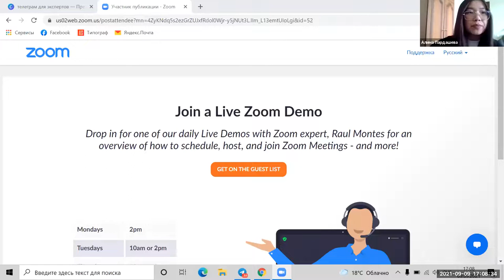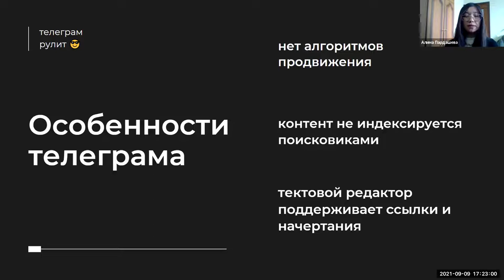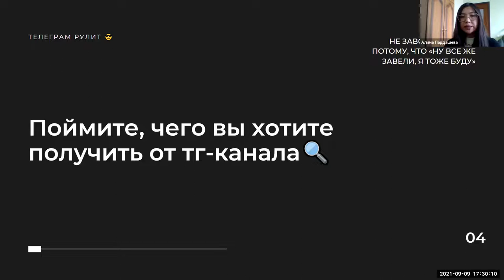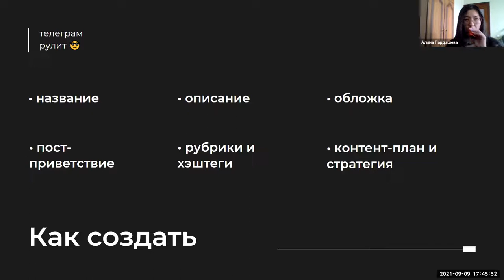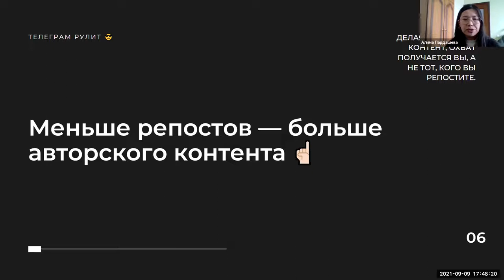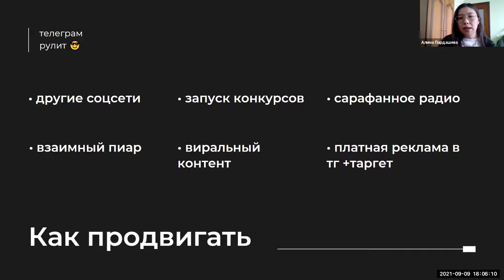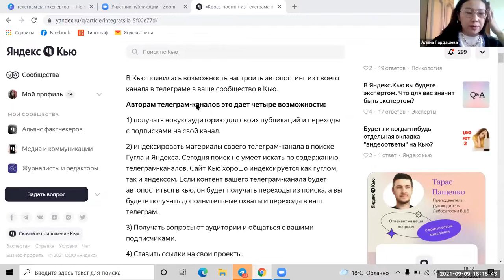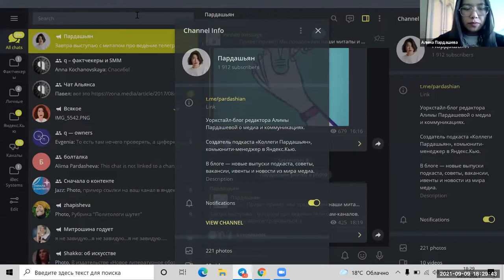Как создать и развивать экспертные телеграм-каналы_Алима Пардашева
Запись митапа сообщества контент-мейкеров Центральной Азии. Поговорили про основные принципы построения телеграм-канала и узнали о способах развития и продвижения.

Гостья встречи: Спикерка:  Алима Пардашева — редактор, создатель телеграм-канала «Пардашьян» и одноимённого подкаста «Коллеги Пардашьян», куратор сообщества «Альянс фактчекеров» на Яндекс.Кью.